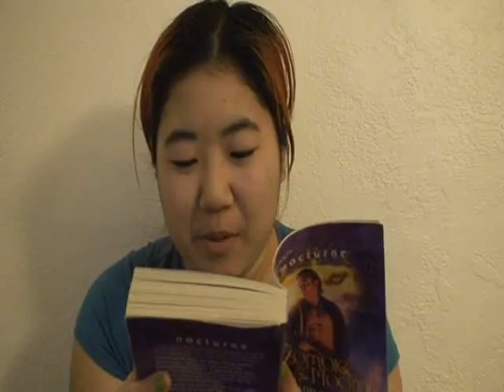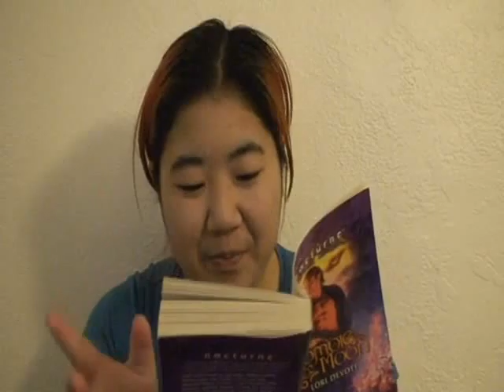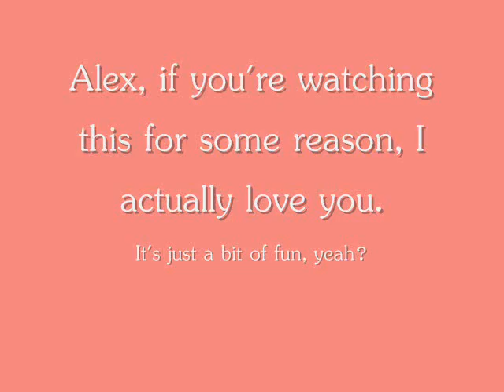ceilingalex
In which Reili impersonates Alex Day/nerimon AND is bad at it.

Follow Reili on the twitters!